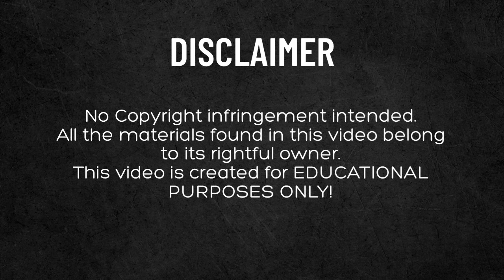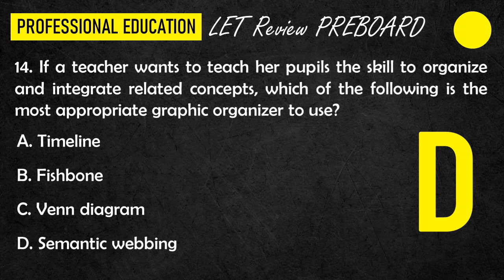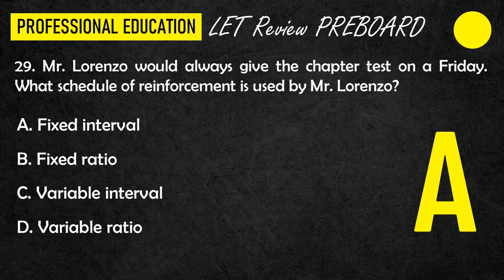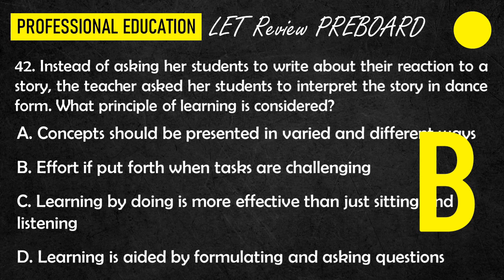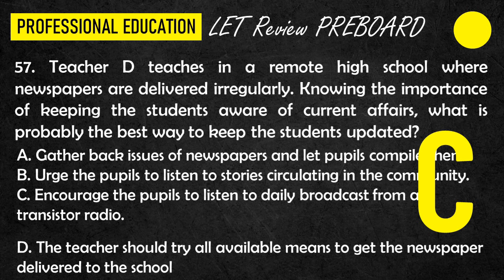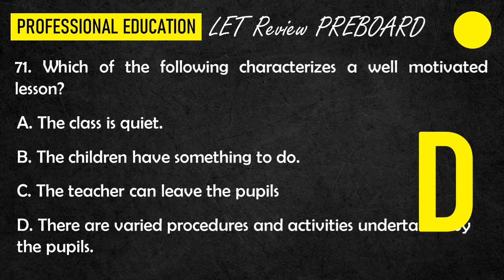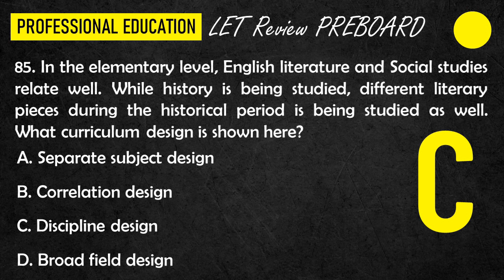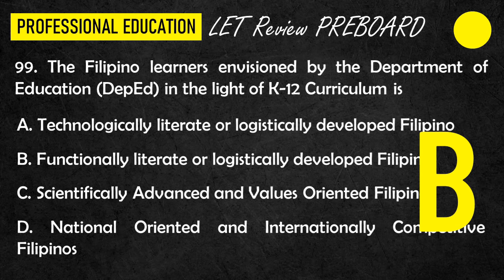ACTUAL LET DRILLS 2024 PREBOARD PROFESSIONAL EDUCATION NEW CURRICULUM REVIEWER LET EXAMINATION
PREBOARD BOOSTER BLESSINGS LET QUESTION